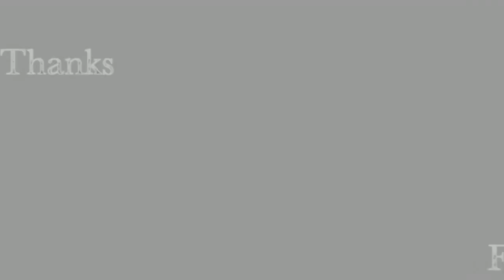Freak Fingerboards Welcomes..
Hi! This video was so difficult for me, because the table was a big shit and I didn't ride perfectly. So, I hope you enjoy the video!

Thanks so much Jonny! Don't forget check:

Web soon!